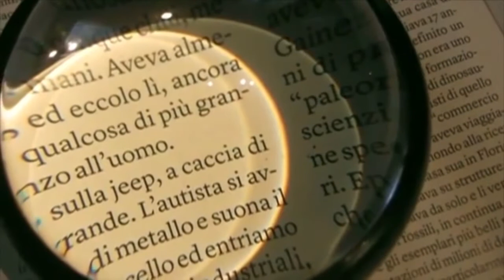SPORT91 LIVE 13/07-2021